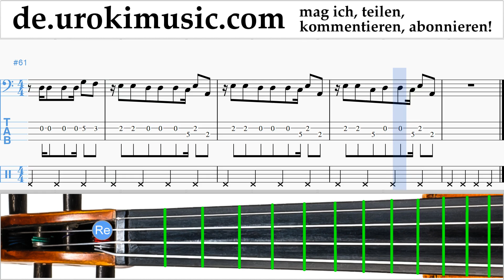Cellounterricht Shakira - Me Enamoré Noten Lernen Teil#2 um-i995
Cellounterricht Shakira - Me Enamoré Noten Lernen Teil # 2 um-i995 Bitte schreiben Sie in die Kommentare, wie Sie Lektionen nützlicher für Sie machen?